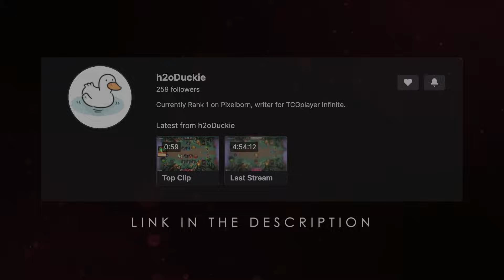NEW TOP DECK - 🟡🔴 Amber/Ruby with Rank 1 Duckie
We're back at it with another deck. This is my Amber/Ruby deck built with Duckie, the Rank 1 Pixelborn player and Lorcana streamer. This deck covers core cards and considerations for deck-building plus Rank 1 ladder matches and deck testing with Steadfast vs Duckie. I had a blast playing with Duckie, hope you enjoy!

DECKLISTS

TIMESTAMPS
00:00 – Intro
00:55 – Overview
04:35 – Duckie's First Impression
05:40 – Ladder Game 1
18:01 – Ladder Game 2
26:31 – Steadfast vs Duckie Game 1
43:55 – Steadfast vs Duckie Game 2
50:49 – Steadfast vs Duckie Game 3
1:00:17 – Final Thoughts & Decklist

TESTING OUT KEYWORDS

Ravensburger Disney Lorcana Gameplay Guide Best Meta Tier List Top 5 Pixelborn First Chapter LGS TCG Unboxing Booster Box Pack Opening Walkthrough Breakdown Amber Emerald Aggro Meta Deck Tournament
Please support Disney Lorcana in-person as well as your local game stores.

Many Lorcana trademarks, copyrights, and images are associated with Disney Lorcana TCG, used under Ravensburger's Community Code Policy. Steadfast is not published, sponsored, or endorsed by Disney or Ravensburger. to learn more about Lorcana.